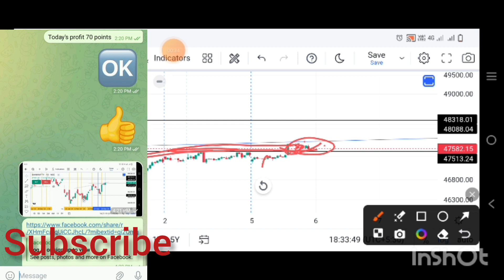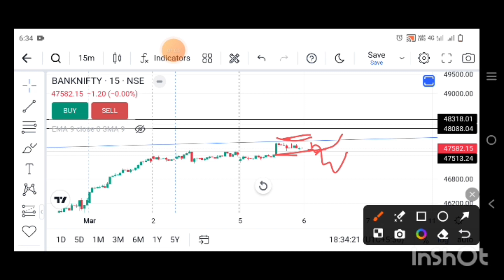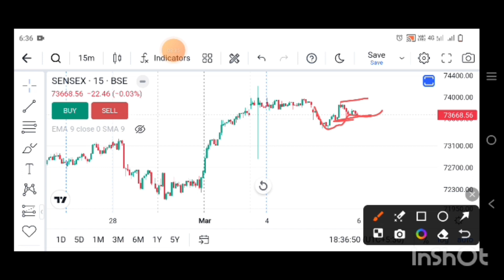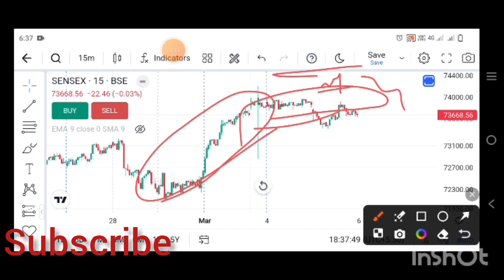nifty analysis,bank nifty analysis for tomorrow,bank nifty analysis,bank nifty tomorrow analysis